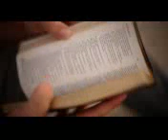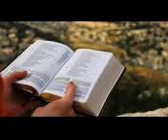Testimony about how much Jesus Christ loving those who seek Him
Video from Chacko